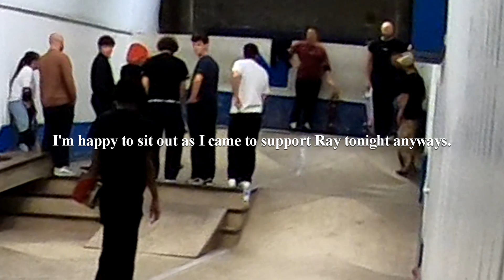Day 175 | My Longest BS 50-50 | Learning to skateboard in my 30's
Landed my longest BS 50-50 to date. Ray got his first BS disaster and smoothed out some lip tricks at Hopking.

Follow my stream at Twitch.tv/SucoVidya